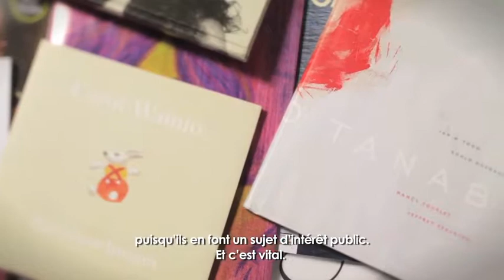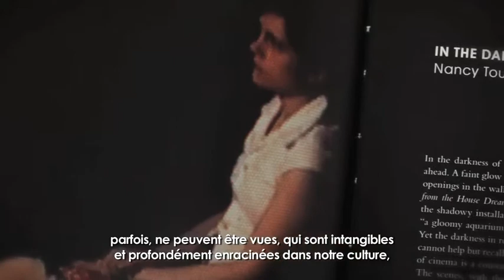Nancy Tousley - L'art est une forme de connaissance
Nancy Tousley parle des avantages du blogage, du rôle que jouent les arts dans notre société et de la façon dont les journalistes et critiques d'art nous aident à comprendre le contexte dans lequel travaille l'artiste.